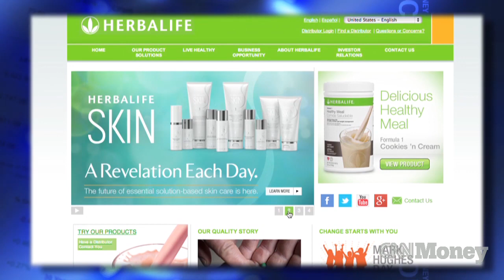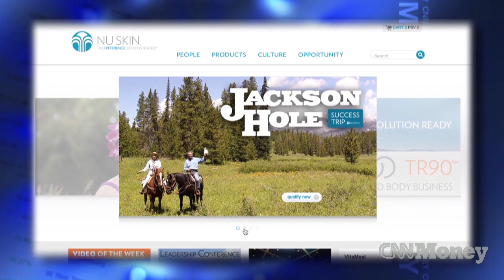Herbalife flexes muscle in China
The stock of controversial nutritional supplement company Herbalife ? famously shorted by billionaire investor Bill Ackman ? has been up over the past 12 months. But China's probe into rival Nu Skin might spell trouble ahead.